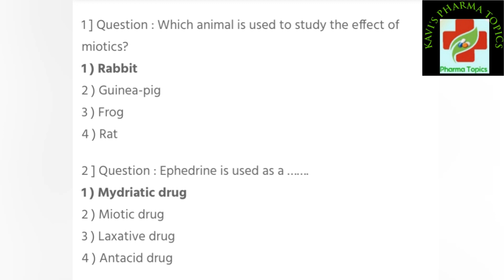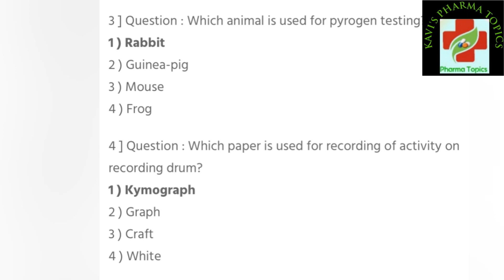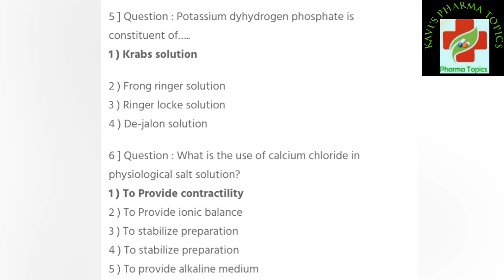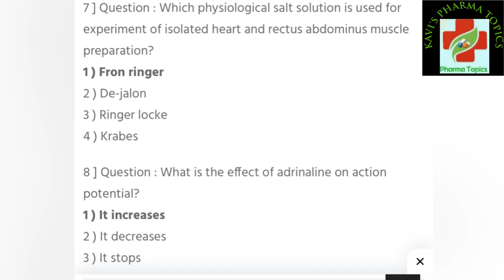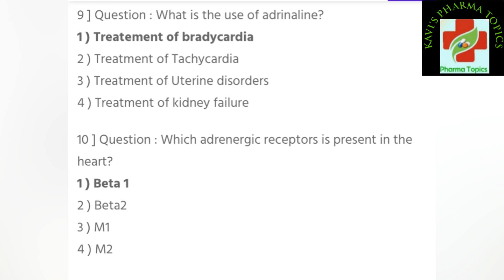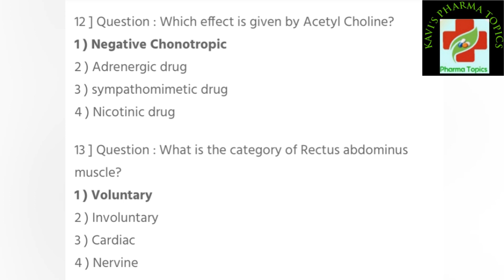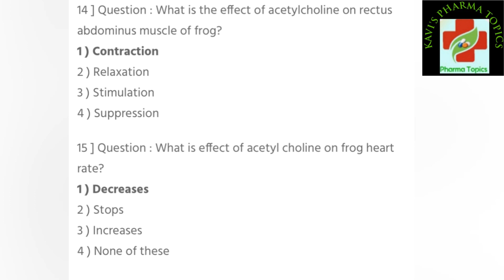MRB Pharmacist|Part1|Pharmacology Mcq|TN MRB pharmacist Paper